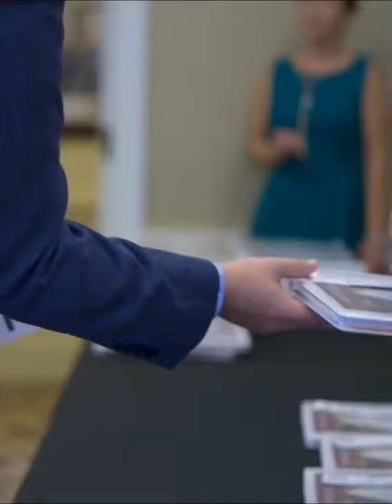PIKE University - The Academy 2019